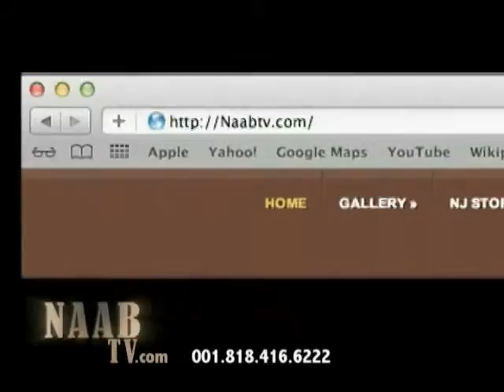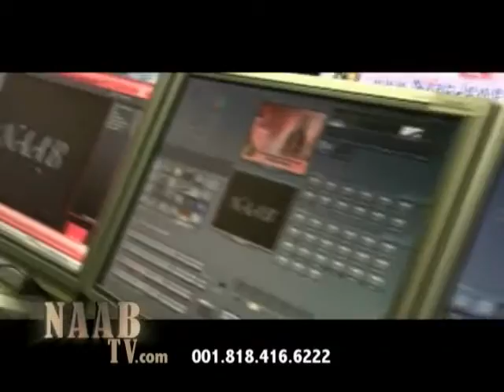NAAB JEWELRY VIDEO SHOW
Naab Jewelry TV Show Episode-196, NJ